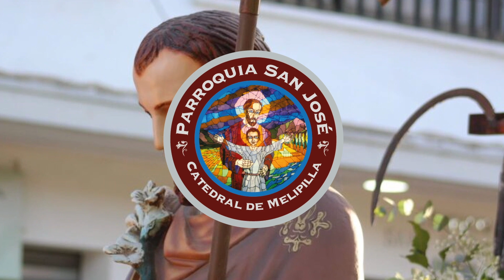Evangelio del viernes 25 de octubre del 2024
En aquel tiempo, Jesús dijo a la multitud: “Cuando ustedes ven que una nube se va levantando por el poniente, enseguida dicen que va a llover, y en efecto, llueve. Cuando el viento sopla del sur, dicen que hará calor, y así sucede. ¡Hipócritas! Si saben interpretar el aspecto que tienen el cielo y la tierra, ¿por qué no interpretan entonces los signos del tiempo presente? ¿Por qué, pues, no juzgan por ustedes mismos lo que les conviene hacer ahora?

Cuando vayas con tu adversario a presentarte ante la autoridad, haz todo lo posible por llegar a un acuerdo con él en el camino, para que no te lleve ante el juez, el juez te entregue a la policía, y la policía te meta en la cárcel. Yo te aseguro que no saldrás de ahí hasta que pagues el último centavo’’.